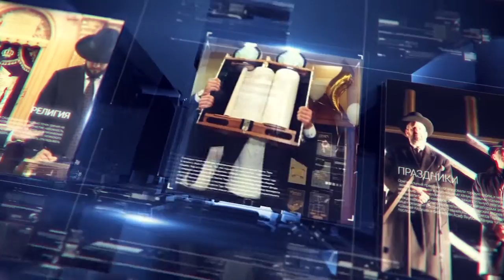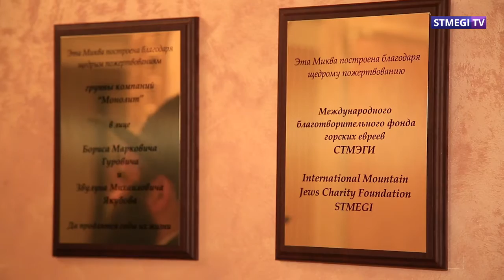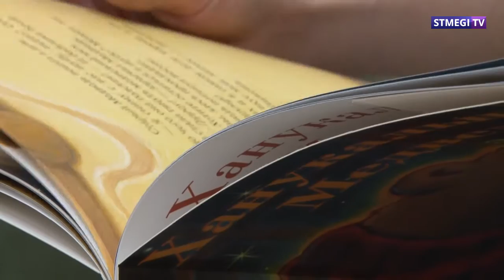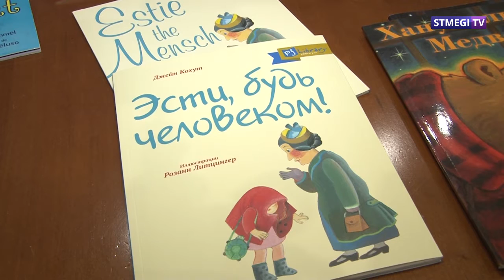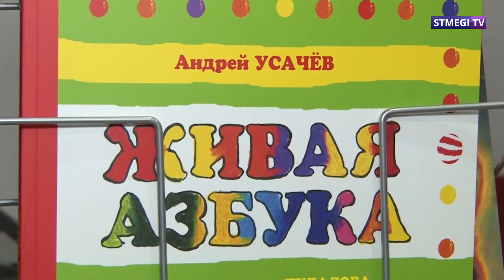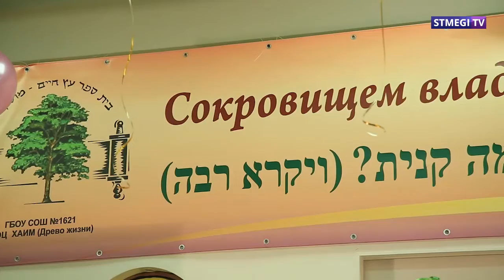"Шавуа Тов". Выпуск №72